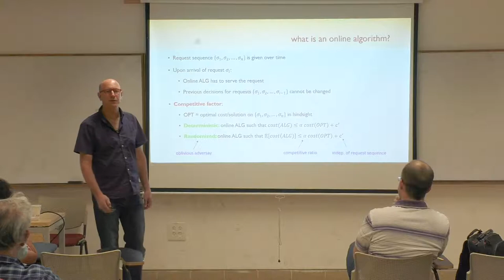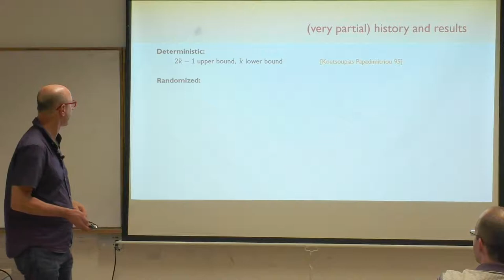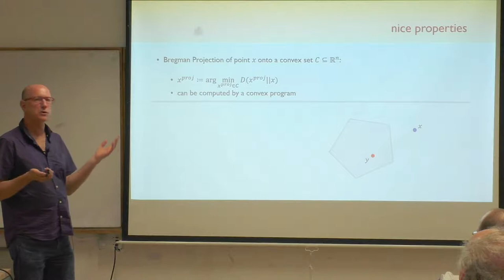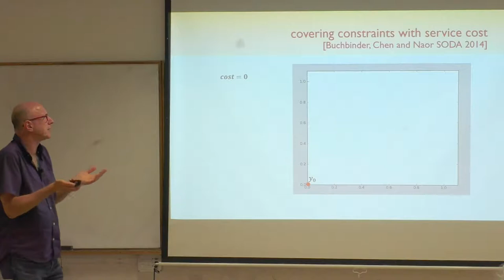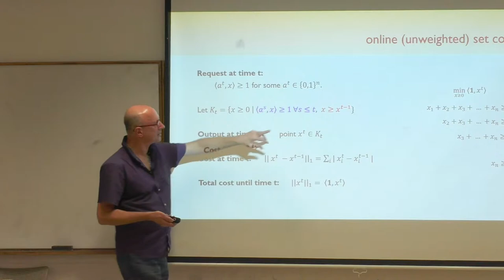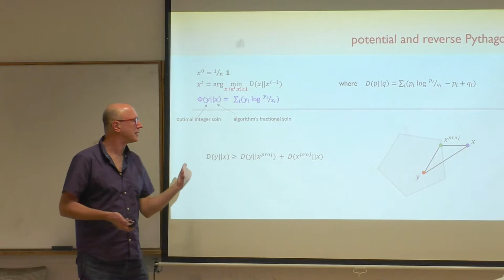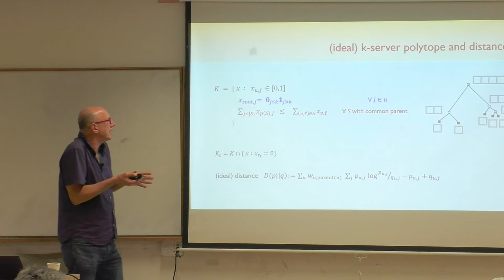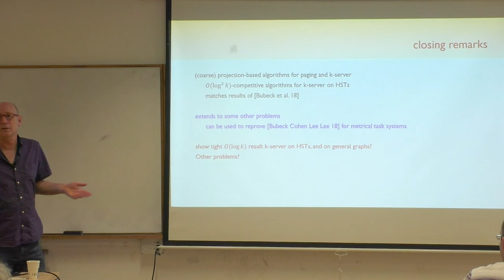Seffi Naor - Online Algorithms via Projections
Abstract:
We present a new/old approach to the design of online algorithms via Bregman projections. This approach is applicable to a wide range of online problems and we discuss connections to previous work on online primal-dual algorithms. In particular, the k-server problem on trees and HSTs is considered.  The projection-based algorithm for this problem turns out to have a competitive ratio that matches some of the recent results given by Bubeck et al. (STOC 2018), whose algorithm uses mirror-descent-based continuous dynamics prescribed via a differential inclusion.

Joint work with Niv Buchbinder, Anupam Gupta, and Marco Molinaro.

Short Bio:
Seffi Naor received his B.Sc in computer science from the Technion, and his M.Sc. and Ph.D. (1987) from the Hebrew University of Jerusalem. He is currently a professor of computer science at the Technion - Israel Institute of Technology, Haifa, Israel, where he has been on the faculty since 1991.  Prior to that he was a post-doctoral fellow at the University of Southern California and Stanford University. During 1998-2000 Seffi Naor was a member of the technical staff at Bell Laboratories, Lucent Technologies, and during 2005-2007 he was a visiting researcher at Microsoft Research. He is a frequent visiting scientist at research labs (Microsoft, IBM and Bell Labs). Seffi Naor's research interests are mainly in the design and analysis of efficient algorithms, in particular approximation algorithms for NP-Hard algorithms and on-line algorithms, discrete optimization, and algorithmic game theory. Seffi Naor has published over 150 papers in top professional journals and conferences. He is currently on the editorial  board  of Algorithmica and the Journal of Discrete Algorithms,  and he has been on the  program committee of numerous conferences. He has won several awards including the Bergman award, 2007 Pat Goldberg Memorial best paper award given by IBM Research, the FOCS 2011 best paper award, and the 2017 SIAM Outstanding Paper Prize.